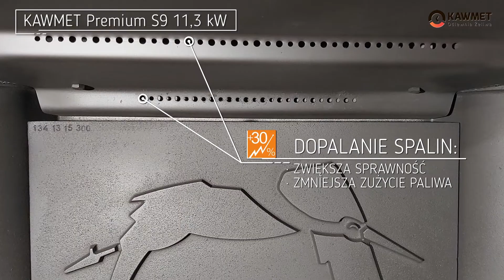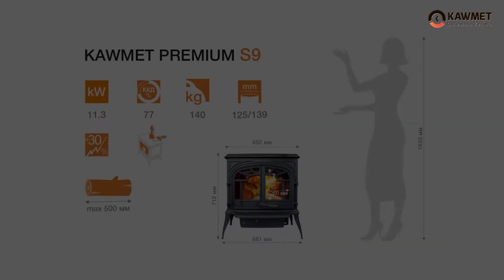Piec wolnostojący KAWMET Premium ZEUS S9 ECO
Odlewnia żeliwa KAWMET
kawmet.pl
 Adres:
 Zadąbrowie 311,Polska
37-716, Orły